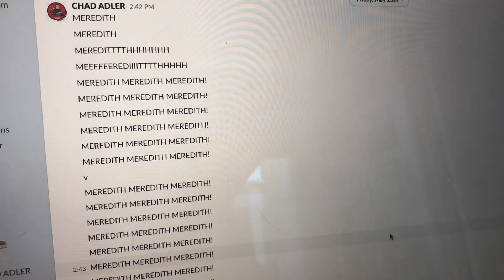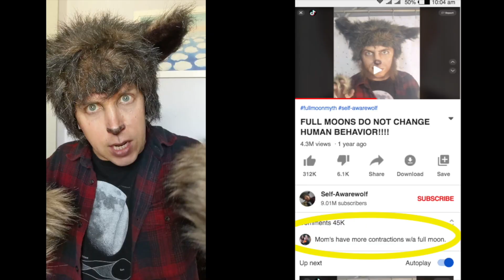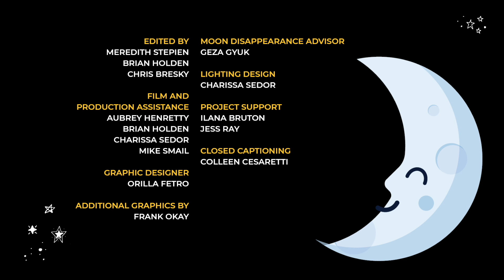Wow! Signal Episode 8: The Moon | Adler Planetarium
Episode 8 of the Wow! Signal all about our rocky celestial neighbor (the Moon) has it all! A werewolf, a totally stellar chip commercial, a dog named Luna, and a song all about what it would be like if the Moon suddenly...disappeared!

VIDEO CHAPTERS
Coming Soon!

Starring
Chris Bresky
Meredith Stepien
Lucianne Walkowicz

Guest Stars
Steve Burkland
Michelle Nichols
Ton Wang
Geza Gyuk
Luna Stepien
Mark Swiderski
Jamie Burns
Lindsey Smith Worsley

Guest Voice
Nick Lake

Written By
Chris Bresky
Aubrey Henretty
Meredith Stepien
Lucianne Walkowicz

Edited By
Meredith Stepien
Brian Holden
Chris Bresky

Film and Production Assistance
Aubrey Henretty
Brian Holden
Charissa Sedor
Mike Smail

Graphic Designer
Orilla Fetro

Additional Graphics By
Frank Okay

Moon Disappearance Advisor
Geza Gyuk

Lighting Design
Charissa Sedor

“A Song About Luna”
Lyrics by Meredith Stepien and Aubrey Henretty
Performed by Jim and the Povolos (Meredith Stepien, Mark Swiderski, Lindsey Smith Worsely and Jamie Burns)
Produced by Mark Swiderski

“Without You, Moon”
Lyrics by Aubrey Henretty
Performed by Meredith Stepien and Mark Swiderski
Produced by Meredith Stepien, Mark Swiderski, and Clark Baxtresser

Closed Captioning
Colleen Cesaretti

Project Support
Ilana Bruton
Jess Ray